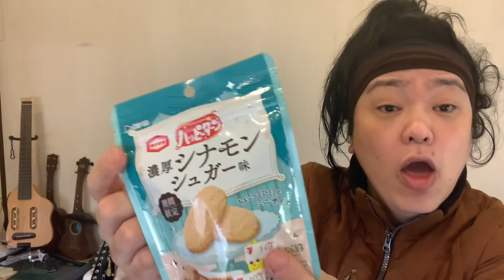【食レポ】ハッピーターン 濃厚シナモンシュガー味 期間限定 亀田製菓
シナモンの上品な甘さと、焦がしバターオイルの香り〜😆✨

ちょこっとひとくちミニサイズ〜(☝︎ ՞ਊ ՞)☝︎

《関連動画》

カテゴリ分け再生リスト